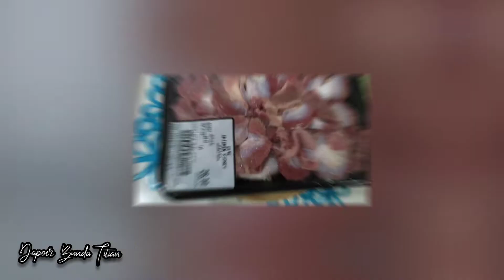Punya Ampela ayam ⁉️Tumis aja dengan Daun Kucai ; Resep Olahan Ampela ayam Yang Mudah & enak